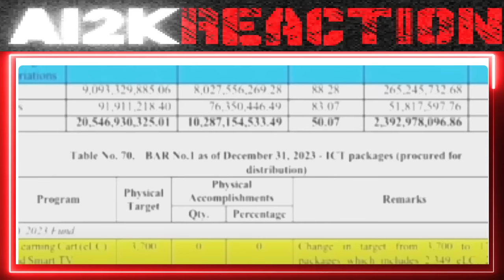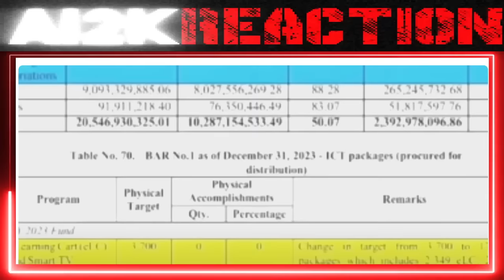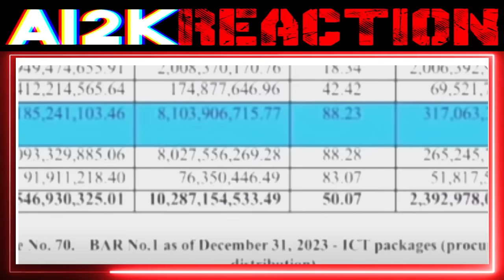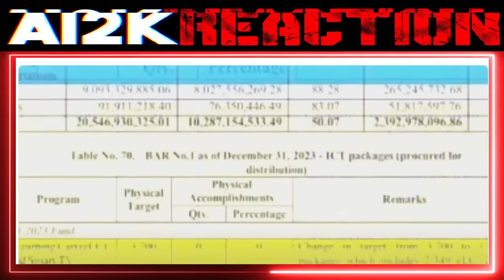OMG! EXPOSE NA SABWÀTÀN? VPSARA DUTERTE at DEPED NILANTAD na? RESIBO JUST IN:KARMA? ANGARA | REACT